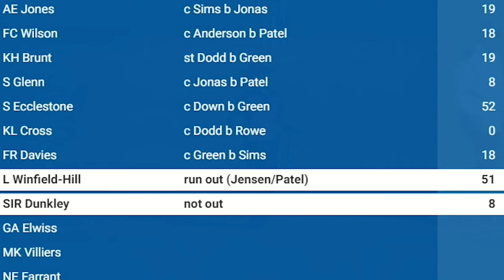B3 Chats to Freya Davies